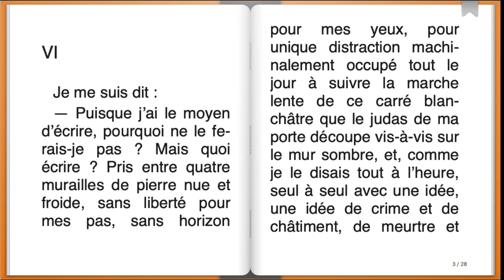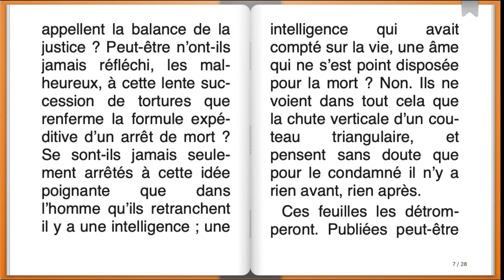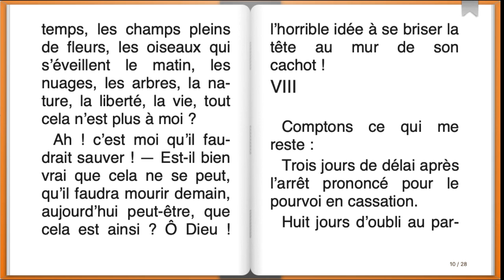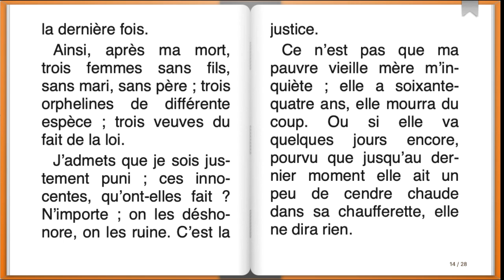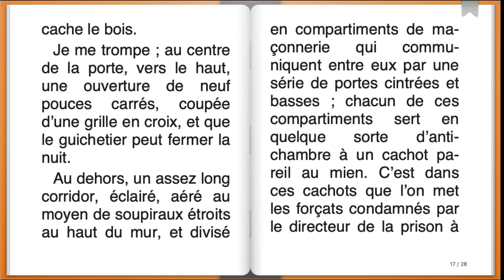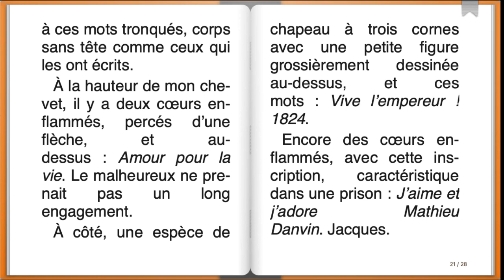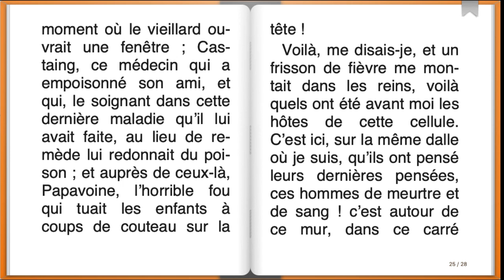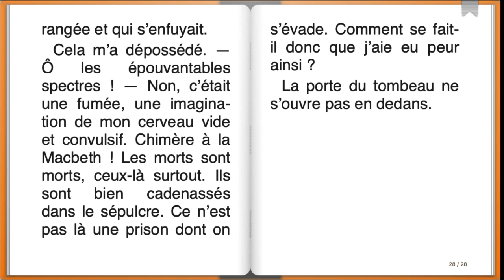Livre audio : Le dernier Jour d'un Condamné, deuxième partie